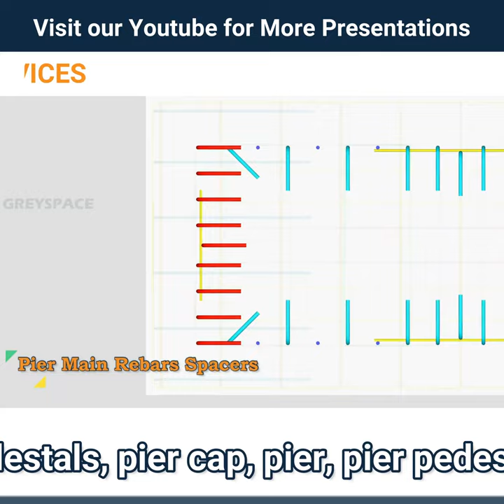Understanding the Bridge Pier Reinforcement | 3d animation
Bridge pier and pier cap reinforcement is a process of strengthening the support structure of a bridge to ensure its stability and longevity. The bridge pier is the vertical support column that sits on the foundation and supports the bridge deck. The pier cap is the horizontal component
that sits on top of the pier and serves as a support for the beams or girders that make up the bridge deck. Pier, pier cap, pier pedestal, pile cap & bearing pedestals for bridge construction – Reinforcements and Construction animation are presented here.
Bridge Piers are designed to withstand both vertical and horizontal loads. Bearing pedestals, pier cap, pier, pier pedestal are the elements used to transfer the loads to the foundation.

Call / WhatsApp Netherlands  : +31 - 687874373